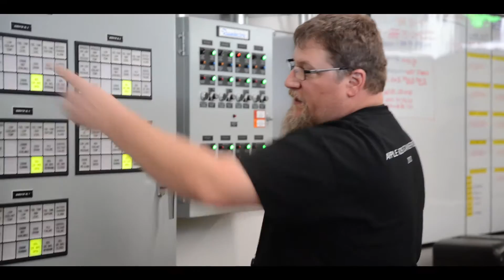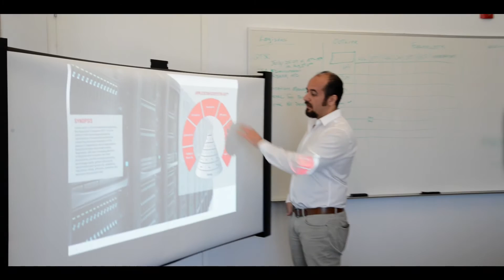Data Center Standards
Who is involved in developing data centers? Are we lacking standards in the industry?  Do we even need data center standards?